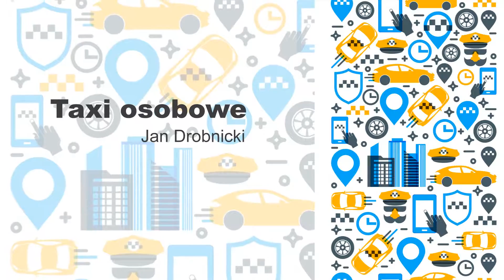Przewozy pasażerskie Piekary Śląskie Taxi osobowe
Firma Taxi osobowe ma swoją siedzibę zlokalizowaną w Piekarach Śląskich, a właścicielem jest Jan Drobnicki. Świadczymy usługi na terenie całego województwa.

Specjalizujemy się w przewozach pasażerskich. Dysponujemy komfortowymi taksówkami, które mają bardzo dobry stan techniczny. Na bieżąco je konserwujemy, aby móc zapewnić usługi na najwyższym poziomie.

Proponujemy obsługę uroczystości pod względem przewozu osobowego. Zajmujemy się także zakupami na telefon oraz doręczaniem kwiatów lub prezentów.

Nasi pracownicy to doświadczeni kierowcy, którzy świetnie czują się w przewozach pasażerskich. Sprawnie poruszają się po mieście. Podejmujemy się zadań związanych z przewozem nawet sześciu osób jednym kursem.

W naszych taksówkach można przewozić bagaże. Dysponujemy klimatyzowanymi samochodami osobowymi. Przygotowaliśmy ofertę dotyczącą dowozu dzieci do szkoły i do domu.